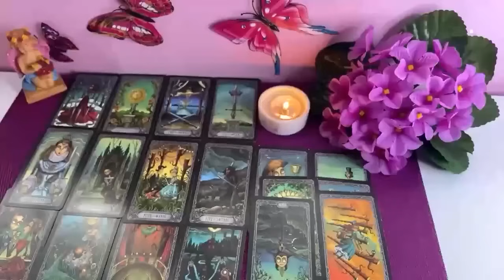VIRGO LOVE IS OVER!😱SOMEONE KNOWS OR KNOCKS ON YOUR DOOR FEELS LIKE THEY LOST YOU💔 END OCTOBER TAROT